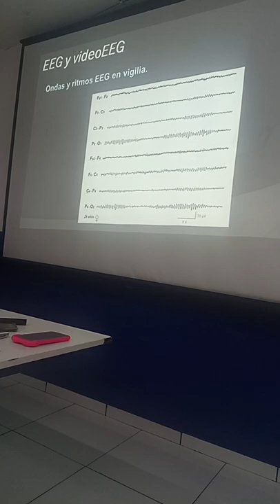aulão neurologia ucp